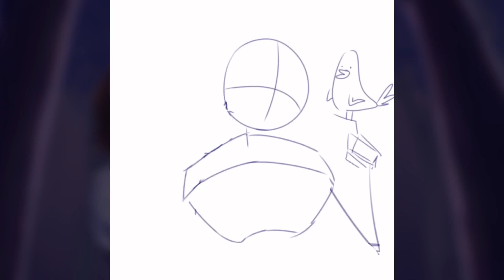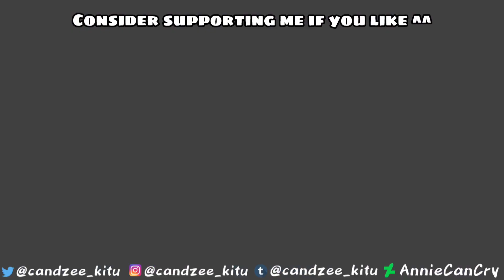Jack and his Crow | Speedpaint [ Eyeless Jack // Creepypasta ]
:0
Hahah. Well about that, I've been a little busy with a few stuff but also wanted to experiment with branching out with other types of content. And if you've watched a last 3 videos, I'm sure you know what. I do want to make it clear that I don't want to stray too far away from the type of content I originally have always planned to make but DON'T WORRY!
That's not to say I'm stopping on making Dream short animatics. I'll just make them occasionally but please keep in mind that I'll still be mostly making creepypasta related content :)

also, this painting was a submission for a DTIYS challenge on Instagram by  Pentarune. They make cool creepypasta art too ^^

Programs Used: Capcut, Ibispaint